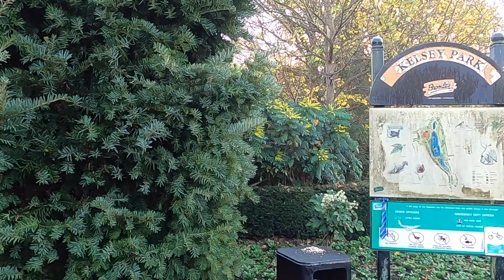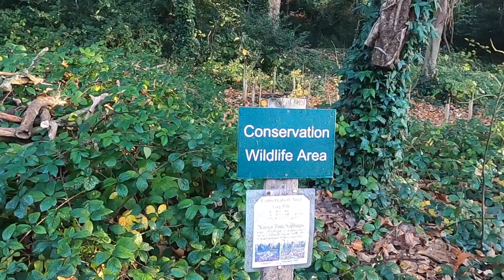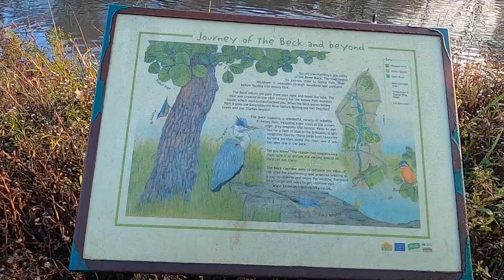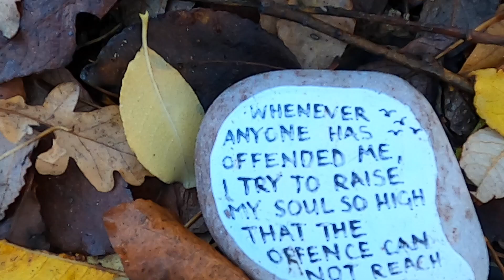KELSEY PARK | RhoseSplendid Ravel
Kelsey Park in Beckenham is one of a nice place to go out with family and friends